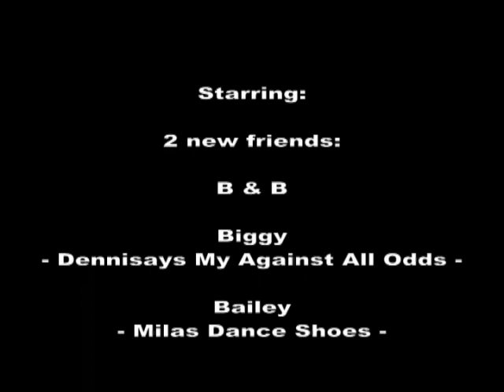Milas Dance Shoes & Dennisays My Against All Odds playing in snow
Biggy (Dennisays My Against All Odds) & Bailey (Milas Dance Shoes) happily playing in snow in Harz-Mountains / Germany in December 2011